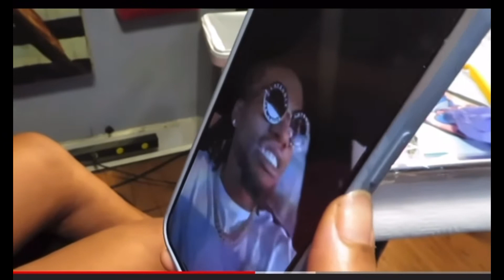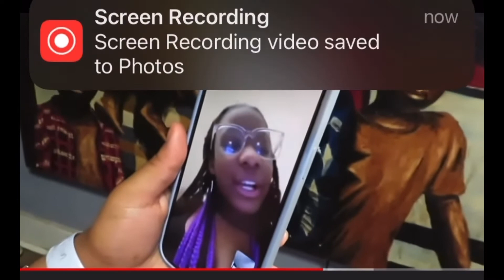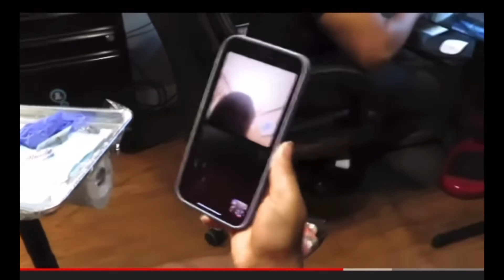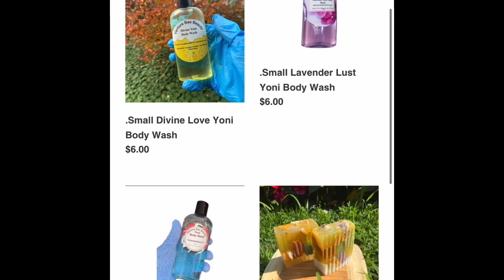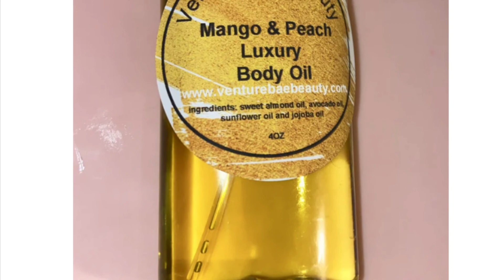Nike gets cjsocool name tatted on her neck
The best skincare product 👇🏾👇🏾